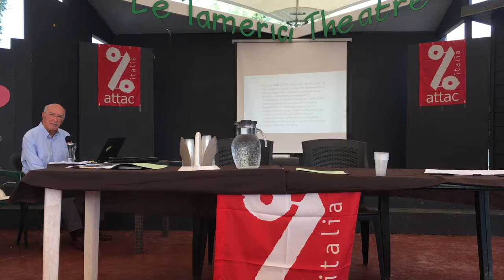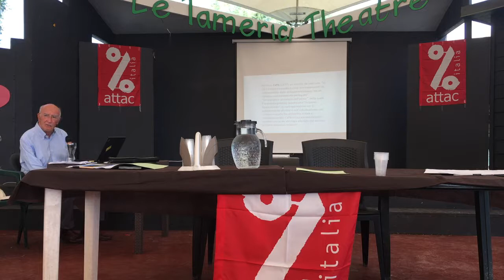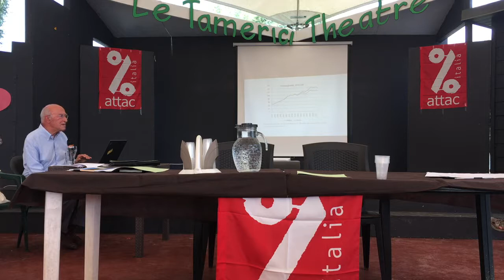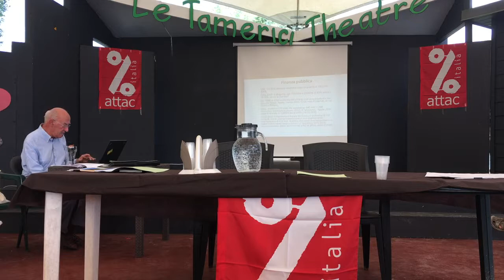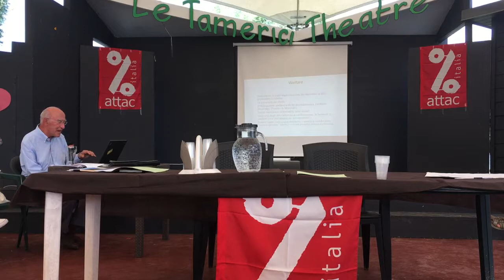UniversAttac 2018 "Crisi: 10 anni bastano" - Terza Sessione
“Com'è cambiata la società ”

Michele Cangiani (docente di sociologia Università di Venezia)
Antonio De Lellis (Attac - Cadtm Italia)
Roberto Guaglianone (Attac - giornalista esperto di migrazioni)